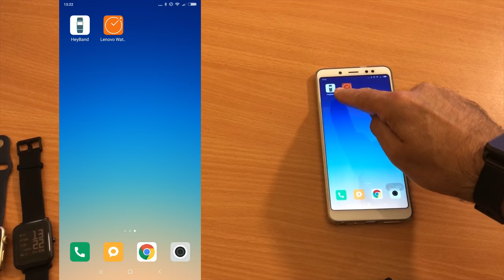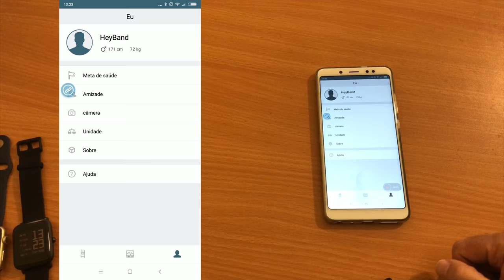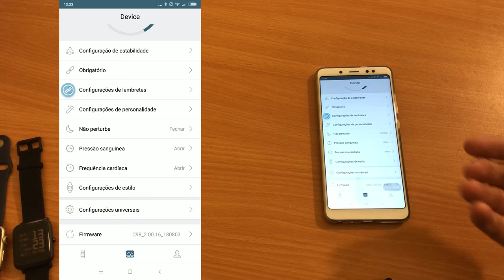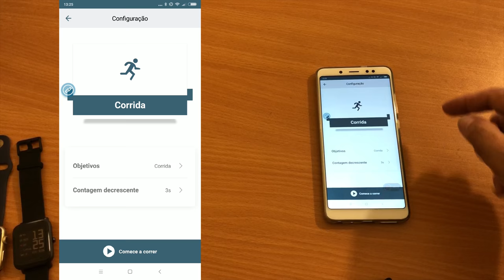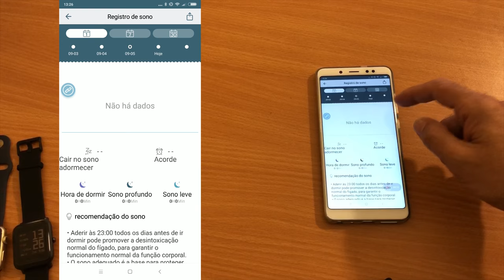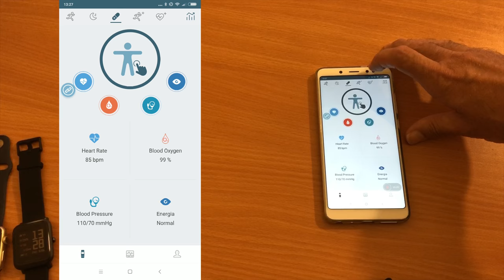Newwear Q3 Review em Português - Brutal e Barato!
Newwear Q3 Review em Português - Brutal e Barato! Fantástico smartwatch da newwer demasiado barato para as funcionalidades que tem e para a qualidade de medição. Melhor que a amazfit bip da xiaomi com um aplicativo muito mais completo!

🎯🙌 METAS DO CANAL 🙌🎯 5.000 inscritos 🎯 8.000 inscritos  🎯 10.000 inscritos 🎯 12.000 inscritos sorteio de dois produtos.

Este programa MorningFame ajuda-te a evoluires no youtube!!

Canais Parceiros:
E aí? Bora Ganhar uma Grana?